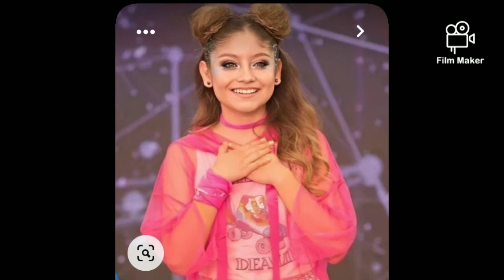soy Luna seson 3,music+compétition (photo)